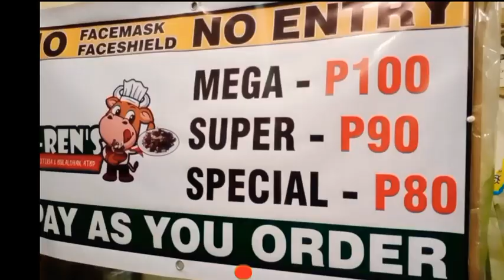J-RENS PANSITERIA Tuguegarao city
and see you again in my next video😍😘